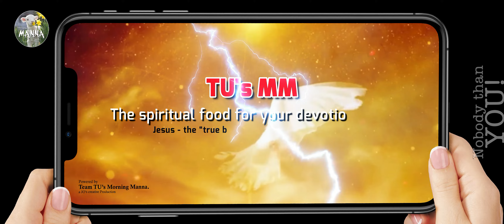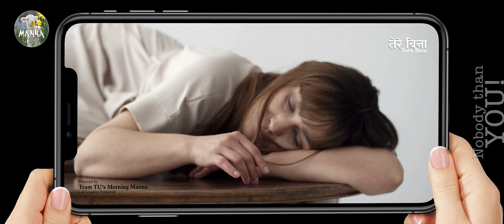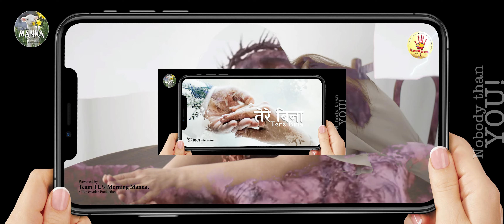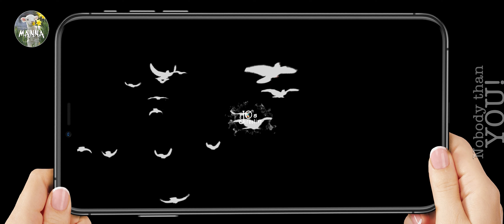Nobody...except YOU! | Tere Bina...! T.P.M MELODY (4K) | TU's MORNING MANNA | a JO's creation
A SONG FOR THE LONELY AND SOFT HEART FOR THE REDEEMER... OUR JESUS. !

Our ardent vision is that “We may present every man perfect in Christ Jesus:" Colossians 1:28 (KJV) through ‘the truth’ to the whole world. Kindly uphold TU’s Morning Manna - YouTube channel ministry in your prayers.

I love to compile spirit filled TPM Messages & Hymns and I put a lot of work into it. Thank you very much for listening and for leaving feedback. Every day I am completely astonished by all your warm support and it really inspires me to work even harder on the Messages and Hymns of our LatterRain TPM Saints. Have a wonderful day or evening.